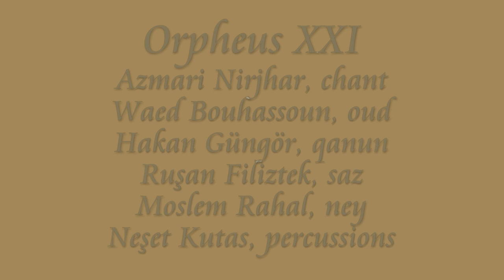Orpheus XXI & Azmari Nirjhar au Festival des Musiques Sacrées du Monde de Fès - 25/06/2018